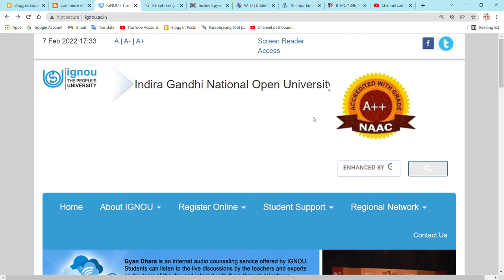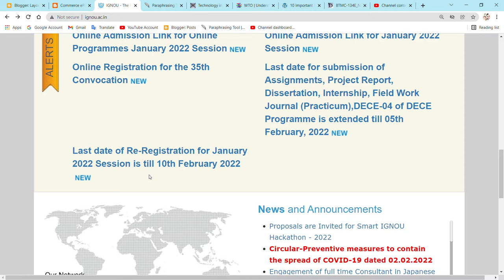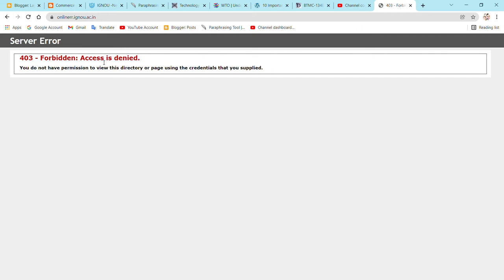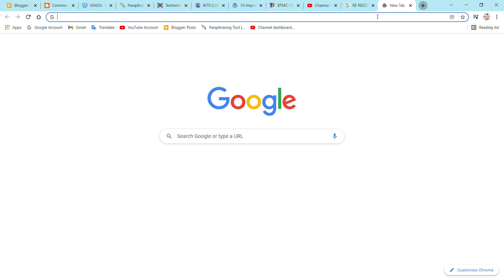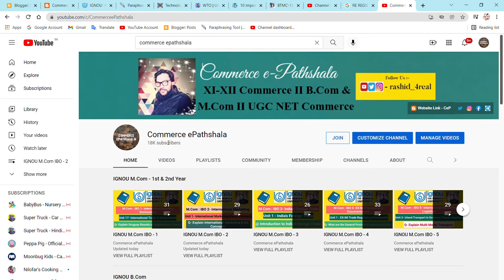IMPORTANT UPDATE : IGNOU RE-REGISTRATION/ ADMISSION 2022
Commerce ePathshala